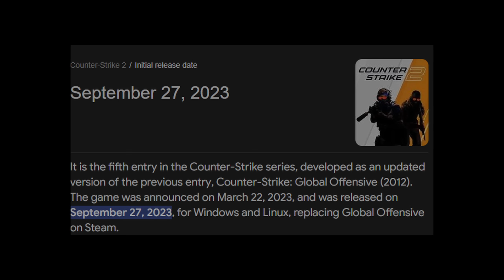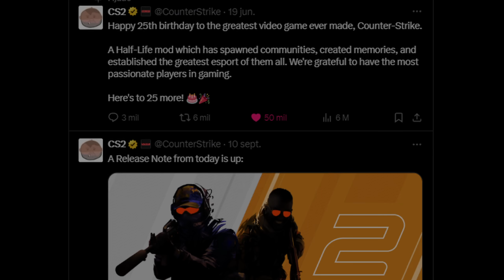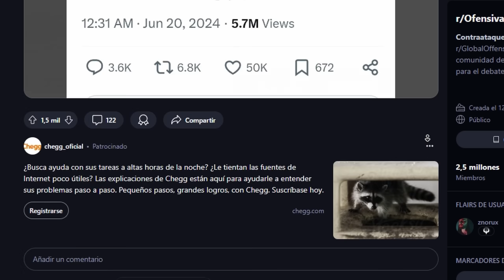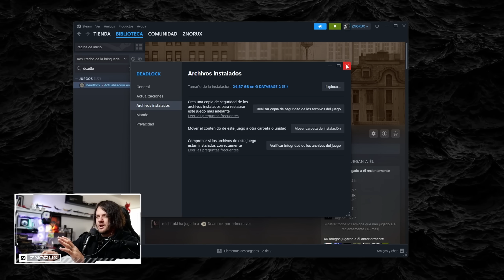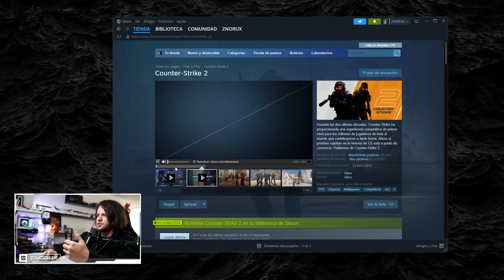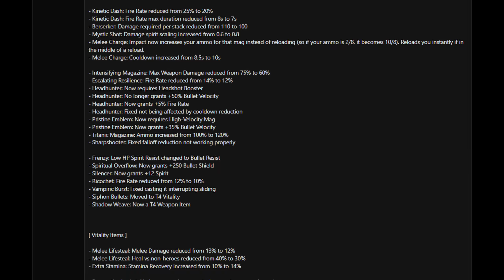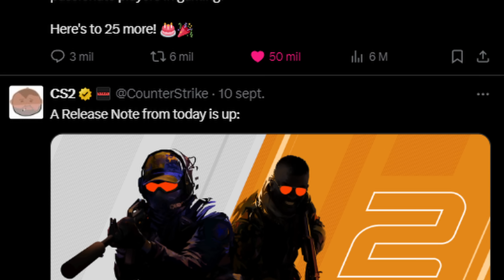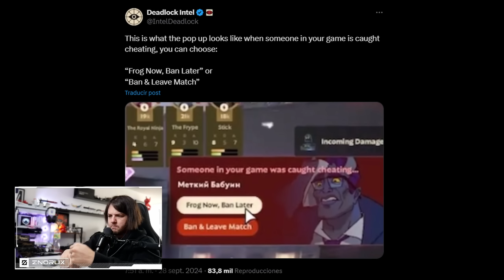Counter Strike 2 cumplió UN AÑO y VALVE actualizó DEADLOCK...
Código: BRAVO (500 Dublones, 7 días premium, etc) ❤️
INTRO 00:00
Aniversario 01:03